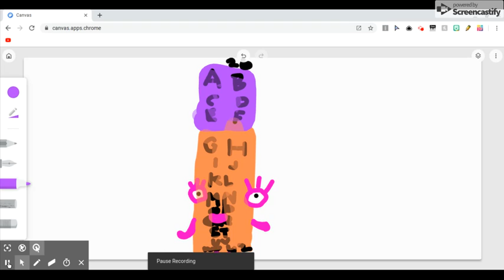Meet Numberblock 26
26 is an alphabet numberblock and she is double unlucky!